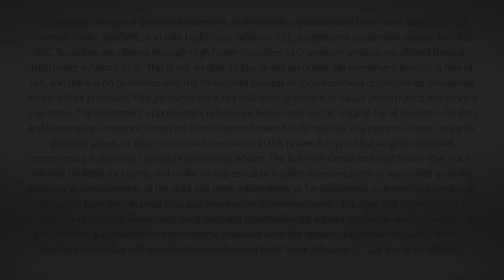Dividend Cafe - No Deal, No Relief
The trade war did not end this shortened market week, and therefore, the market volatility did not let up.  The collateral damage from the trade war in the real economy - that which transcends the mere up and down movement of stock prices - is the subject of this week's Dividend Cafe